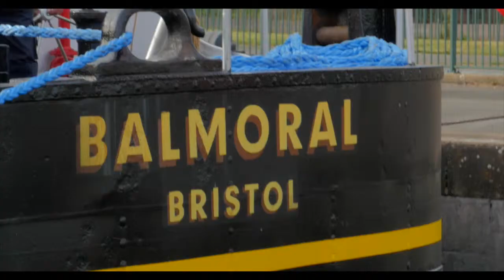Balmoral in Bristol Lock.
The Balmoral ship on its way to the Bristol Channel.